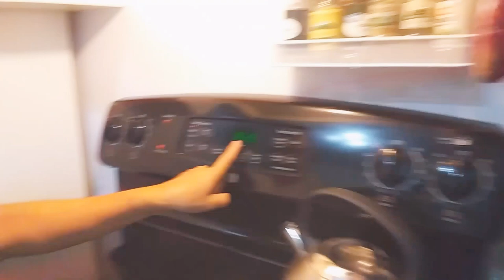FILIPINA AMERICAN LIFE IN FLORIDA USA: HOW TO COOK FISH AND POTATOES WITH VEGETABLES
Welcome to my cooking style everyone.  Now I will cook Fish and Potatoes with vegetables.  Enjoy.